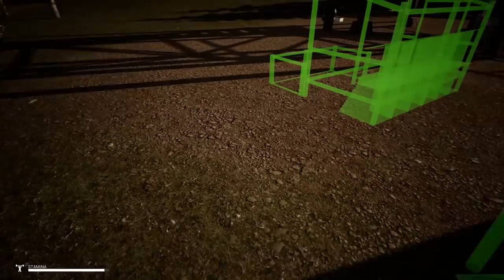EXPANDING THE BASE | Mist Survival | Let's Play Gameplay | S02E13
Today I go catch some chickens and work on expanding the base

• Mist Survival Gameplay Features:

• Crafting
• Base Building
• Generator and electrical appliance mechanics
• Camp control
• NPC Management
• Ai (Bandit, Infected, Animalsm Allies Survivor)
• Animal Husbandry
• Driving
• Small trap mechanics
You can download Mist Survival from one of the following official websites.

Is Mist Survival a good game? Or should you pass?